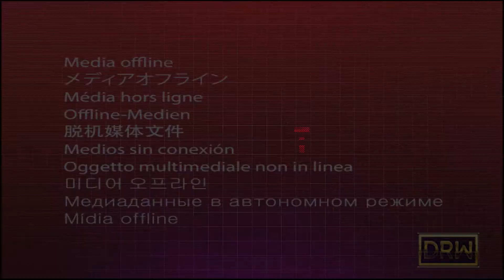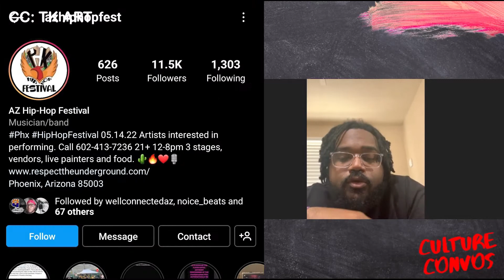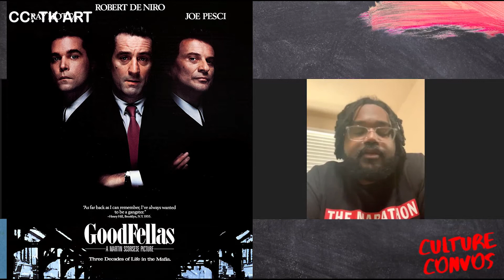TK Art on branding, the art journey, and top 3 hood classics | Culture Convos with Dom Root #13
Follow TK

00:00 Intro
1:06 Meet TK
3:50 Self-Taught vs Classroom Creativity
10:13 Making Clothes
13:20 Art direction 2022
16:45 Collabs
17:53 Commissioned Works
24:44 Working through 2020
28:38 TK's 💐
31:10 Places for Artists to Checkout
34:09 Music
40:04 Visuals / Films
46:20 Couples TV Protocol
47:35 Best Advice you've received 👏
53:25 Finding Balance
58:10 Follow TK ART
1:00:20 Outro

I Am Root Co. is a Lifestyle Brand that specializes in events and productions for Local, Underground, and Emerging creative arts. The I Am Root Collective is made up of 7 independent artists and a blog/media team whose mission is to inspire and be inspired.

If you enjoyed this content from I Am Root x Poetry.Hype x This or That, considering joining our family